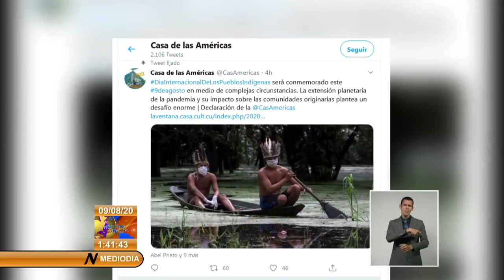9 de agosto, Día Internacional de los pueblos indígenas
Cada 9 de agosto, el mundo conmemora el DíaInternacional de los Pueblos Originarios para educar sobre su legado y riquezas culturales. Este año, las ComunidadesNativas de nuestra región llegan a la fecha en medio de excepcionales condiciones de peligro debido a la pandemia y al abandono gubernamental.